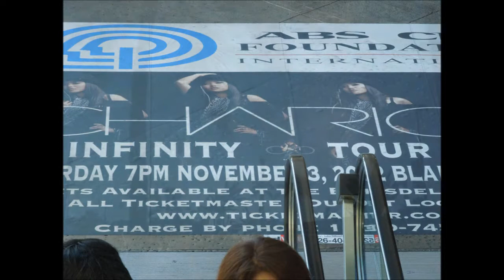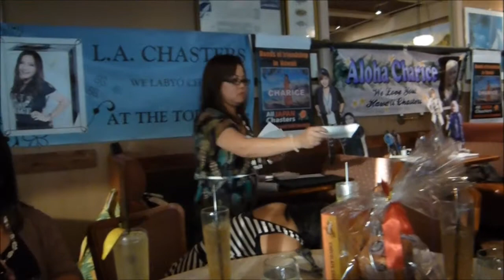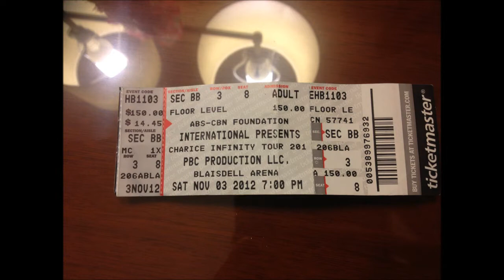Charice Aloha chasters "Happy Birthday"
Chaster Kathy & Linda Happy Bday !!